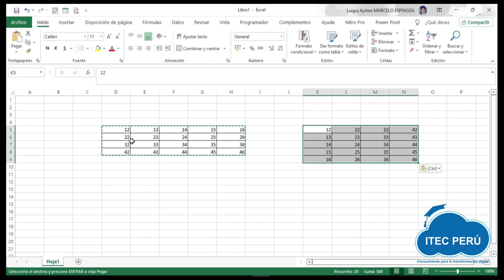Intercambiar Filas por Columnas en Excel - TIP ITEC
👇👇👇Revisa nuestros cursos de Excel en todos los niveles

Si te gusto y sirvió este video puedes apoyarnos para seguir generando contenidos como este. Subscríbete al canal, coloca tu me gusta al video, comenta y comparte para que llegue a más personas.